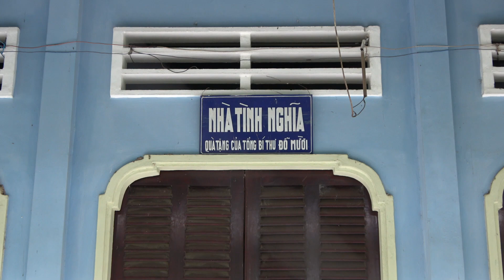Cảnh đẹp thiên nhiên Bến Tre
Cảnh đẹp thiên nhiên Bến Tre một vùng quê bình yên. Bạn có thể tìm về ký ức tuổi tre.